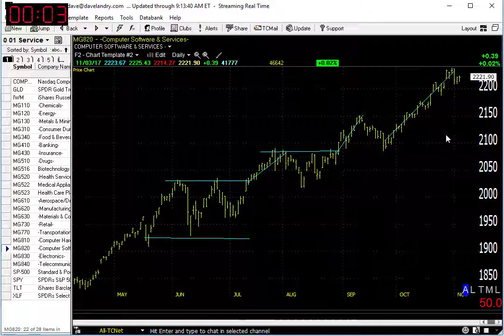11/06/17 Dave Landry's Market In A Minute-Wait For Setups To Get On Next Leg